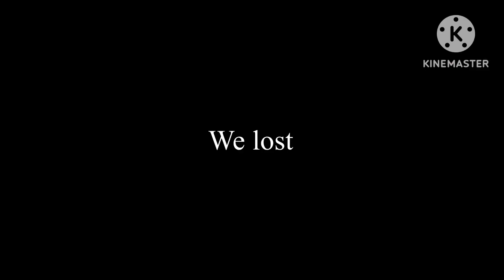Rocket Royale | Carrying a Noob Against Legendd5461 and Moon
Comment video ideas or videos that you would want to see me do

Produced by Telmation